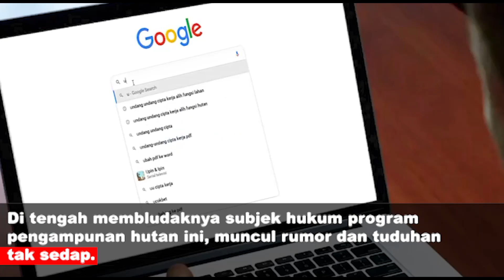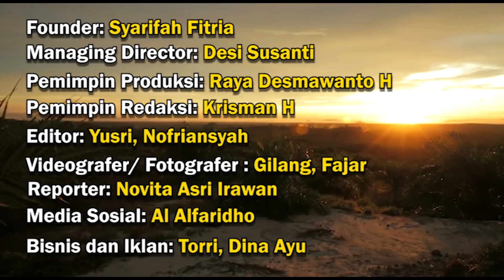2.671 Penguasa Hutan Ilegal Ikut Pengampunan, Oknum KLHK Disebut Dirikan Konsultan Kehutanan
Kementerian Lingkungan Hidup dan Kehutanan (KLHK) menetapkan sebanyak 2.671 subjek hukum penguasa hutan secara ilegal. Ribuan subjek hukum masuk dalam daftar program pengampunan keterlanjuran penggunaan kawasan hutan tanpa izin.

Di tengah membludaknya subjek hukum program pengampunan hutan ini, muncul rumor dan tuduhan tak sedap. Oknum pejabat KLHK disebut mendirikan perusahaan jasa konsultan kehutanan diduga membantu subjek hukum mengurus program keterlanjuran penggunaan kawasan hutan tanpa izin.

Ketua Umum LSM Lingkungan Hidup dan Anti Korupsi Soni mengungkap hasil investigasi organisasinya yang menemukan ada oknum pejabat di lingkungan KLHK mendirikan perusahaan konsultan untuk meraup keuntungan dari bisnis keterlanjuran dalam kawasan hutan saat ini.

Soni menyatakan, perusahaan jasa konsultan kehutanan dibuat dalam akta notaris dan perizinan lainnya. (*)